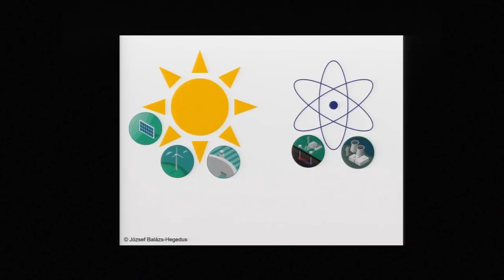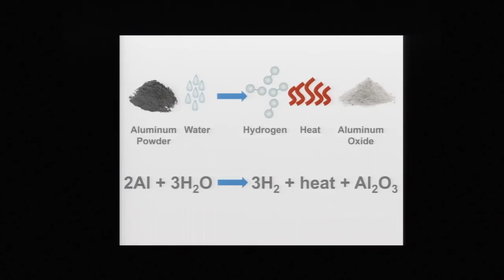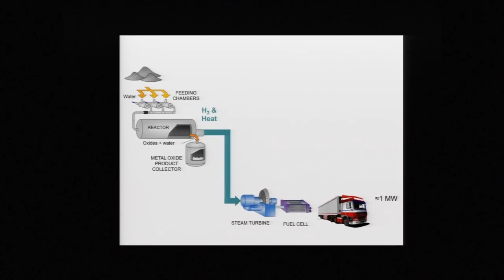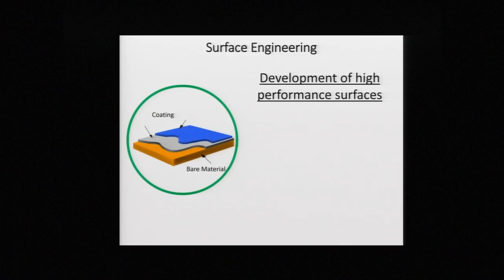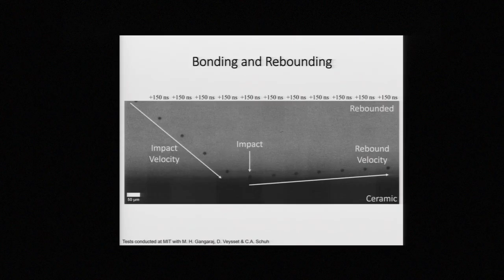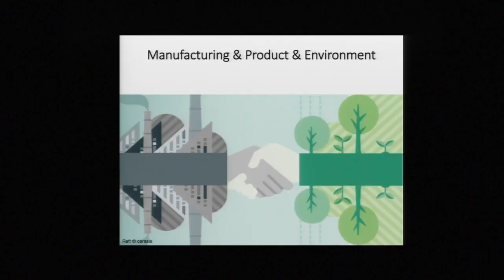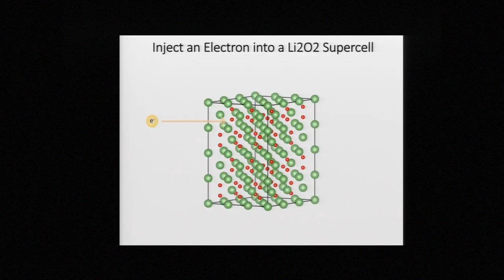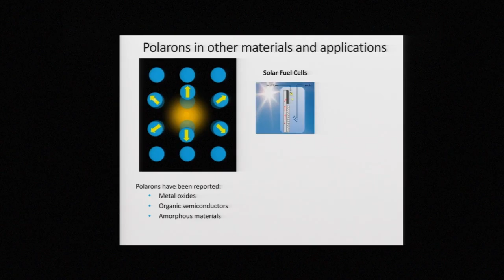2018 SEDTALKS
SEDTalks! is a TISED series where graduate students (our “ChangeMakers” ) from McGill University’s Faculty of Engineering receive personalized presentation skills training to deliver a TEDTalk- style presentation of their work in sustainable engineering and design to a live audience.

This year changemakers are:
SARA IMBRIGLIO (Mining and Materials Engineering),
SHUAISHUAI YUAN (Mining and Materials Engineering) and
KEENA TROWELL (Mechanical Engineering)

TISED mobilizes knowledge to educate and influence public policy around sustainability working with McGill University's engineers, architects, and planners. TISED promotes bold and green ideas through education, outreach, and research, where we aim to connect our institution with the public for a greater understanding of sustainability issues in our society.